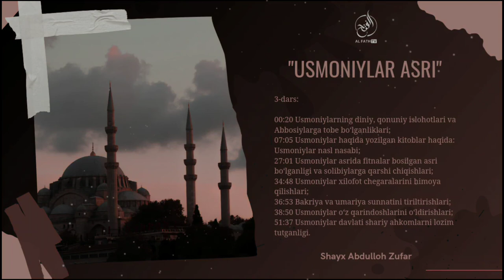3-Дарс: Усмонийларнинг диний, қонуний ислоҳотлари | Шайх Абдуллоҳ Зуфар Ҳафизаҳуллоҳ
1. Mustalah hadis:
26 dars.

2. Sahih buxoriy va muslimda bo'lmagan barcha sahih hadislar musnad to'plami
103 dars .

3. Usul e'tiqodi ahli sunna val-jamoa (lalikaiy)
145  dars .

4.Usulul-fiqh.
73 dars .

5. Al-uzru  biljahl :
60  dars .

6. Hukm :
45  dars

7. Namoz hukmi :
39 dars .

8. Talbisi iblis :
54  dars .

9. Rof'ul-malam :
12  dars .

10. Islomni buzuvchilar :
35  dars .

11. Tavhid darsi :
93  dars .

12. Ayollar darslari :
33 dars .

13. Aqiydatul vositiyya :
40  dars .

14. Foyda va qoidalar

15. Addurus fil kitman
10 dars

16. Tafsir darslari:
21, 22, 23, 24, 25, 26, 27 ,28, 29, 30-juzlar

17. Fiqhul AVLAVIYYAT :
63  dars

18. Nusrat va Tamkin:
83  dars

19. Adabul mufrod :
216  dars

20. Uhdud qissasi:
27 dars

21. Qiyomat alomatlari
46 dars

22. Usulut tafsir:
66 dars

23. Ahkom hadislari:
200 dars

24. Dard va davo :
78  dars

25. Qurʼon qissalari:
187 dars

26. Muslima ayol ahkomlari:
60  dars.

27. Himmat
9 dars.

28. Ibn Moja
400 dars

29. Latoif
52 dars

30. Olim Va Mutaʼallim
31 dars

31. Soydul Xotir
102  dars

32. Ibn Javziy Ayollar kitobi
37  dars

33. Suhbat va Majlis odoblari:
24 dars.

34. Nafs fiqhi 92 dars

35. Fiqhi qoidalar 58 dars

38.Abbosiylar siyrati (navbatda) 86 dars.

39. Mamluklar va mug'ullar siyrati (navbatda)
(24 dars)

40.Ayollar ahkomlari 151 dars.

41. Din va dunyo odobi  77 dars.

42. Sunanu nasoiy sharhi: (davom etmoqda)

43. Konstitutsiya islom ko'zoynagida. (21 dars)

44. Usmoniylar tarixi (navbatda) 58 dars.

45. Islomiy hukm asoslari. (Navbatda) 25 dars.

46. Iroq tarixi. (Navbatda) 13 dars.

47. Sekulyarizm (dinsizlik)

49. Asmoul husna

50. Sunan Termiziy sharhi

51. Bahjatul majalis